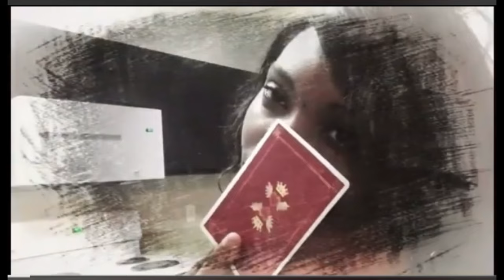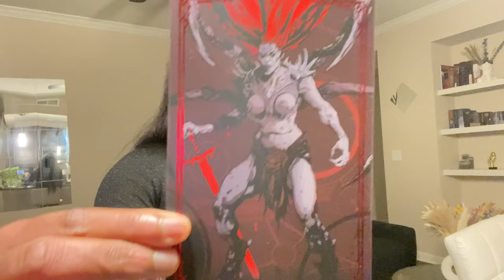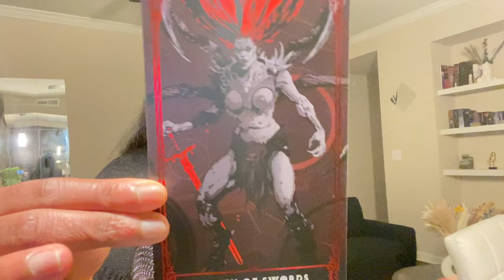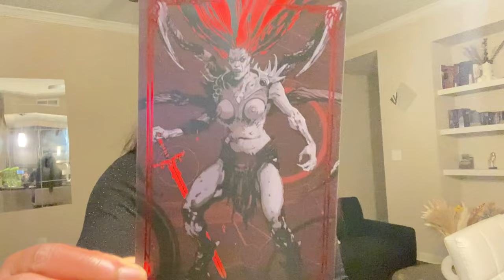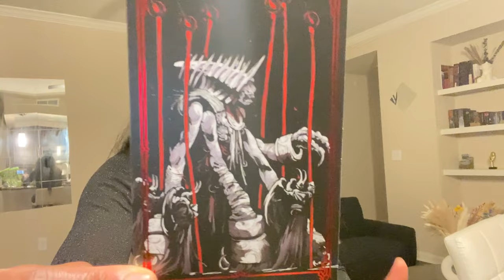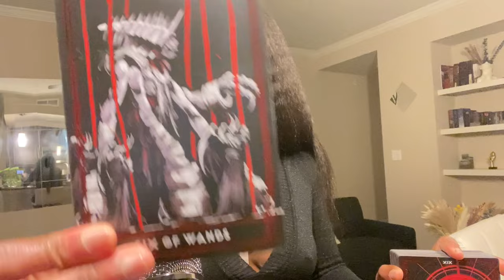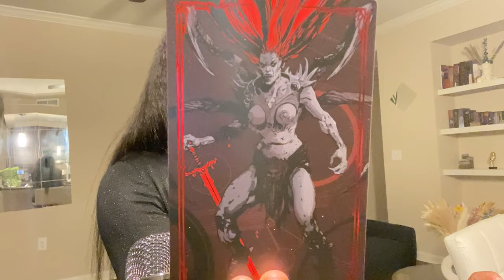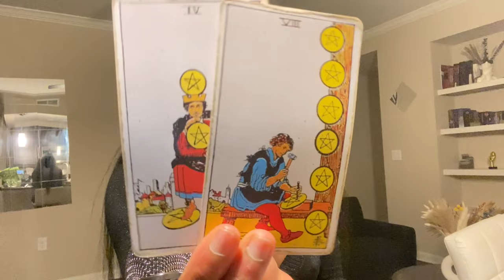TAROT CANCER: “DECHIRÉ(E) PAR UNE TRAHISON IMPARDONNABLE, SAURAS-TU CONTENIR LA RAGE DE TON CŒUR?”